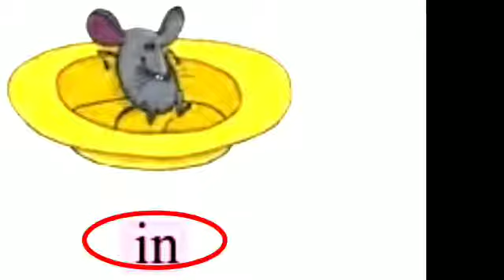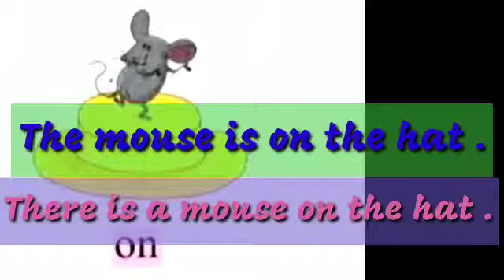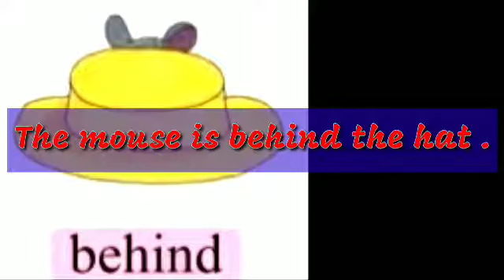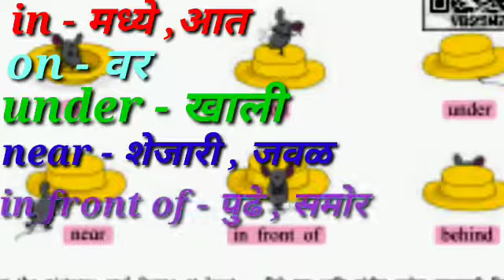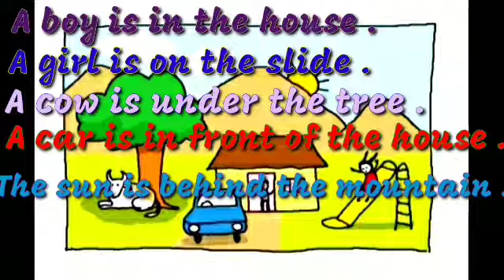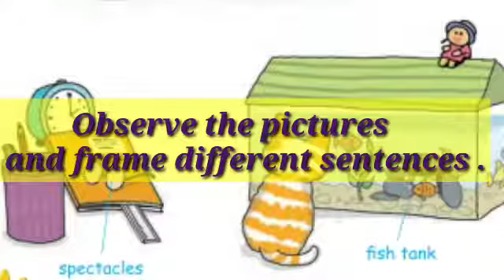Talking about things / std 5 th / Use Of In, On, under ,Near../ इंग्लिश व्याकरण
English Grammar /
Use Of In, On, under ,Near../
पाचवी -इंग्लिश व्याकरण

A Hemalata Bhamare Creations...

*येथे मिळतात तुमच्या पाल्याला प्रगतीचे नवे पंख!
     आणि तुमच्या चिमुकल्यांच्या स्वप्नांना आकार !!

21) Faces And Feelings / Responses /
Practice Of English speaking /
 चेहऱ्यावरील हावभाव ओळखून त्यानुसार कृती करणे .

20 )Phonics /std4/English/words building/ Words Reading Practice - Phonic sound /Guide To Phonics / part - 20 /
सहजसोप्या इंग्रजी वाचनासाठी फोनिक्स - शब्दवाचन सराव - फोनिक्स साऊंड

19) Phonics /std3/English/words building/ Words Reading Practice - Phonic sound /Guide To Phonics / part - 19 /
More practice for Reading

18) Phonics /std3/English/words puzzle/ Words Reading Practice - Phonic sound /Guide To Phonics / part - 18 /

17) Phonics / Words Reading - Phonic sound /Guide To Phonics / part - 17 /

16) Phonics / Exercise- Words Reading - Phonic Sound E /Guide To Phonics / part - 16 /

15 ) Phonics/ Sentence Reading - Phonic Sound E /Guide To Phonics / part - 15 /
सहजसोप्या इंग्रजी वाचनासाठी फोनिक्स - वाक्य वाचन

14 ) Phonics - Reading Words - Phonic Sound E /Guide To Phonics / part - 14 /
सहजसोप्या इंग्रजी वाचनासाठी फोनिक्स - चार व पाच अक्षरी शब्द वाचन - फोनिक साऊंड इ

13) Phonics - 4and 5 letters Words Reading Practice In `ake' Group /Guide To Phonics / part - 13 /
सहजसोप्या इंग्रजी वाचनासाठी फोनिक्स - चार व पाच अक्षरी शब्द वाचन

12) Phonics - 4and 5 letters Words Reading Practice /Guide To Phonics / part - 12 /
सहजसोप्या इंग्रजी वाचनासाठी फोनिक्स

11) Phonics - Sentence Reading Practice /Guide To Phonics / part - 11 /

10) Phonics - Words Reading Related To Vowel U- अ /Guide To Phonics / part - 10 /
सहजसोप्या इंग्रजी वाचनासाठी फोनिक्स - शब्द वाचन

9) Phonics - Words Reading Related To Vowel-O -आॅ | Guide to phonics / Part - 9 |

8) Words Reading Related To Vowel-I | Guide to phonics / Part - 8 |

7) Phonics - Words Reading Related ToVowel-E| Guide to phonics / Part - 7 |
व्हिडिओ मालिकेचा भाग - सातवा

6) Phonics - Sentence Reading | Guide to phonics / Part - 6 |
व्हिडिओ मालिकेचा भाग - सहावा

5) Guide Phonics - Three Letter Words |
part -5 |
व्हिडिओ मालिकेचा भाग - पाचवा
सहजसोप्या इंग्रजी वाचनासाठी फोनिक्स -  तीन अक्षरी शब्द
पाहण्यासाठी खालील लिंकवर क्लिक करा.

4) Guide Phonics - Three Letter Words |
part -4 |
व्हिडिओ मालिकेचा भाग - चौथा

3) Guide Phonics - Three Letter Words |
part -3|

2) Guide Phonics - Two Letter Words |
part -2 |
सहजसोप्या इंग्रजी वाचनासाठी फोनिक्स -  दोन अक्षरी शब्द

1) Guide Phonics - Alphabets |
part -1 |
सहजसोप्या इंग्रजी वाचनासाठी फोनिक्स -  मुळाक्षरे
फोनिक्स भाग -1